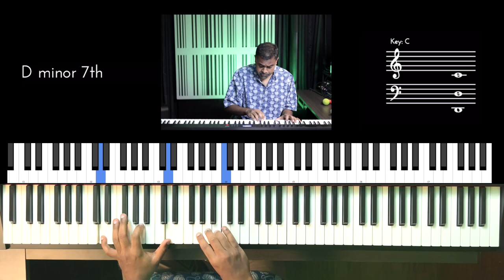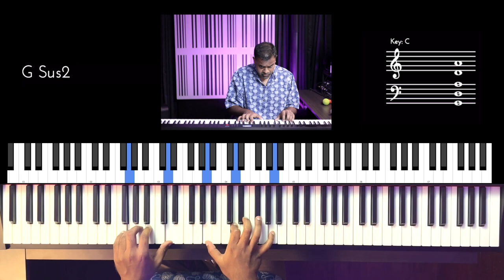Riff #2900 - Jason Zac